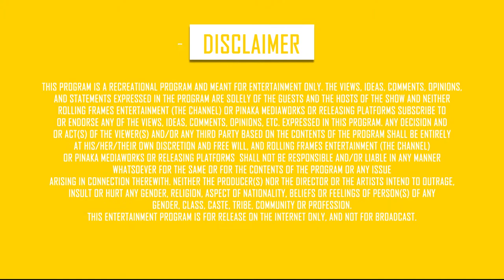Badalti Soch (Poetry) ft. Gurpreet Waraich | S01 E02 | Dil Ki Dastak | Poetry & Shayari | RFE TV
Listen to "Badalti Soch" - the soul-stirring poetry by Gurpreet Warraich in DilKiDastak only

'Dil Ki Dastak’ brings to you its first poem straight from the heartland of Punjab
Add a touch of soul in your weekends with rustic poetry.

An RFEOriginals series, Dil Ki Dastak will leave you captivated with its heartfelt and soulful shayari.

Tune in to RFE TV, every Saturday at 8pm to catch the most mesmerizing poems by Gurpreet Waraich.

Genre - Poetry/Shayari